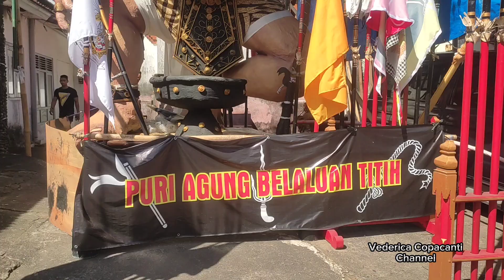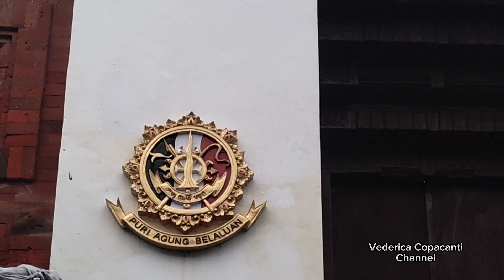raja denpasar tutup usia ida tjokorda ngurah jambe pemecutan IX puri agung denpasar